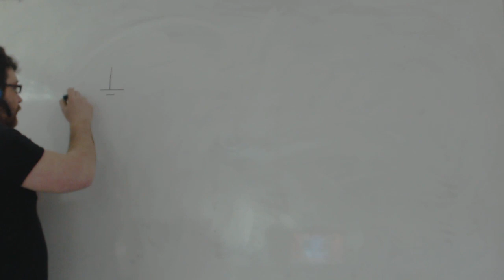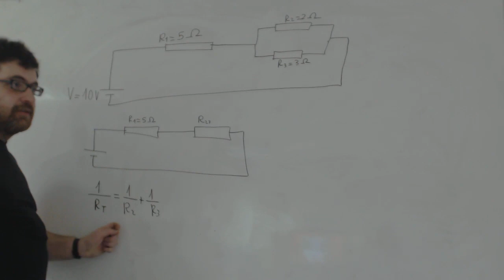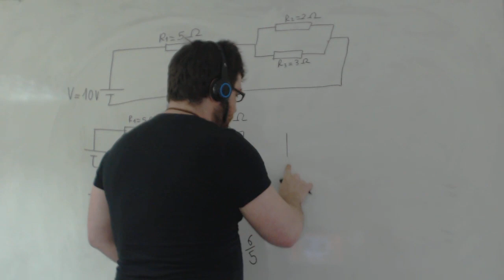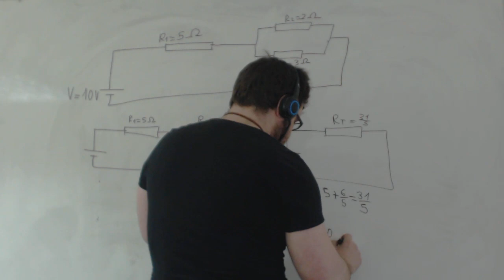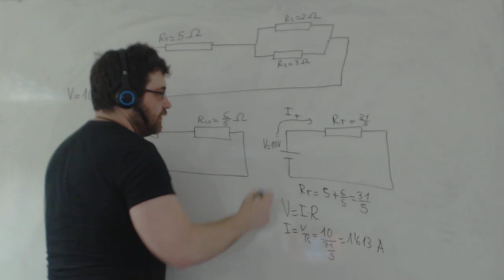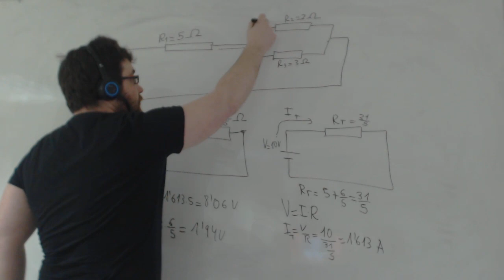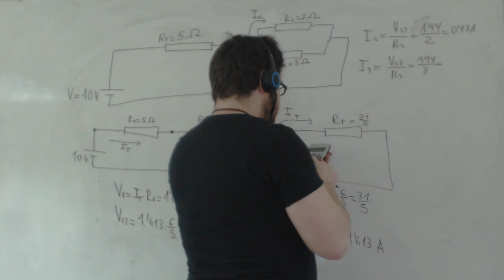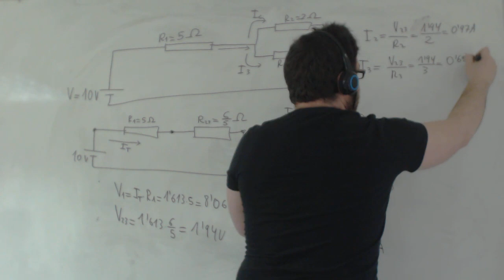Circuito electrico ejercicios resueltos Tecnología 3º ESO Academia Usero Estepona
Circuito electrico ejercicios resueltos Tecnología 3º ESO
Resolvemos un típico circuito eléctrico con una resistencia en serie y dos en paralelo. Lo resolvemos calculando primero la resistencia en paralelo, luego sumamos ésta a la que está en serie y, por fin, podemos calcular la intensidad que recorre el circuito. Una vez calculada la intensidad vamos de atrás hacia adelante calculando voltajes para las resistencias en serie e intensidades para las resistencias en paralelo.
Academia Usero en Estepona, el centro de formación con más vídeos en Internet del Mundo presenta: Circuito electrico ejercicios resueltos Tecnología 3º ESO